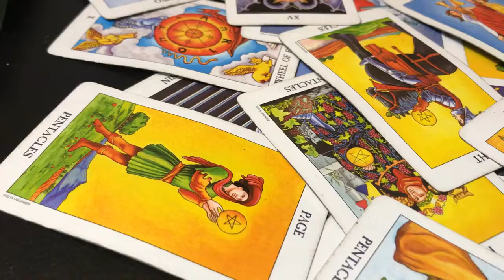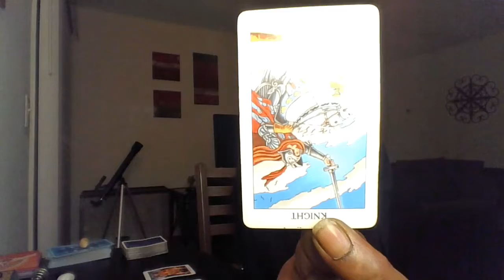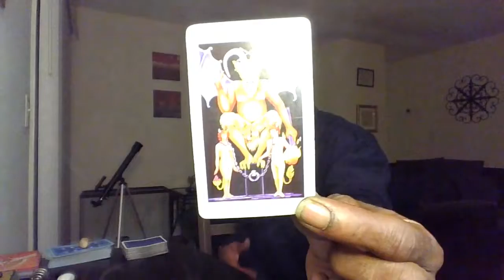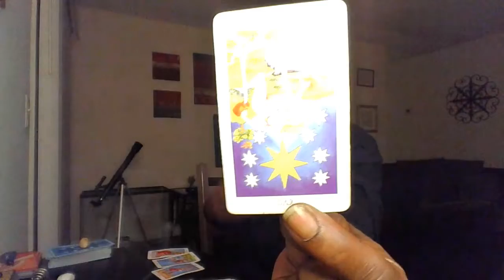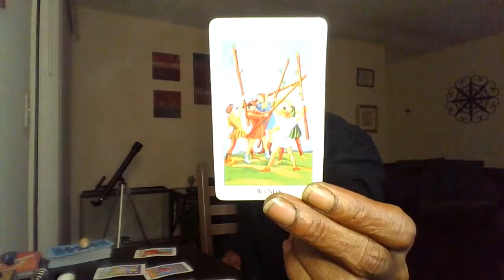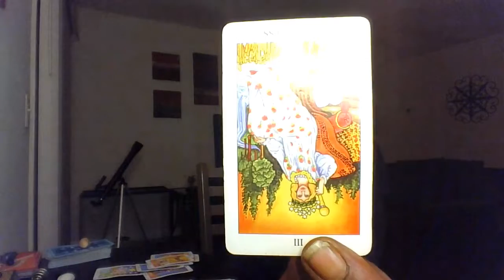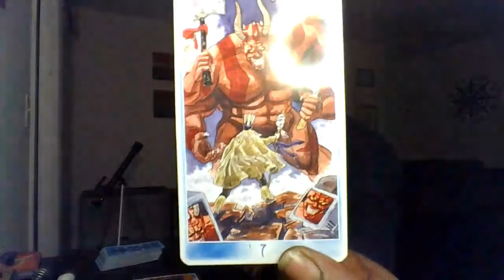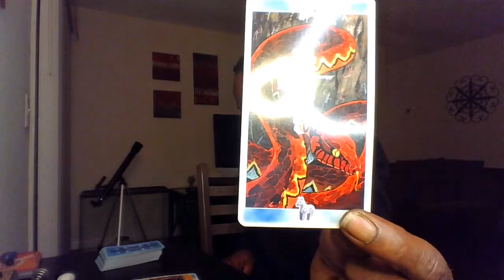Aries ♈ THINK BEFORE YOU REACT 🤔 March 2022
I DO OWN THE COPYRIGHTS TO THIS SONG
     (SONG: WAUNSTAR - “TAROT WITH WAUNSTAR “  (PROD. BY HOTTROUNDZ)

Tarot by Waunstar: Waunstarr Entertainment

FIRE SIGNS 🔥

WATER SIGNS 💧

AIR SIGNS 🌀

EARTH SIGNS 🌍

EARTH - EARTH SIGNS-  (CAPRICORN/VIRGO/TAURUS)  THE WAIT IS OVER ... YOU'RE BLOSSOMING BY YOUR GUIDED SPIRIT

VIRGO ♍

LEO ♌

CANCER ♋

GEMINI ♊

TAURUS ♉

SAGITTARIUS ♐

PISCES ♓

LIBRA ♎

CAPRICORN ♑

AQUARIUS ♒

SCORPIO ♏

ARIES ♈

CARD DECKS: RADIANT RIDER-WAITE TAROT
                             SHAMAN TAROT DECK

                            REIKI HEALING DECK

       MUDRA FOR AWAKENING THE ENERGY BODY

                        UNIVERSAL TAROT DECK